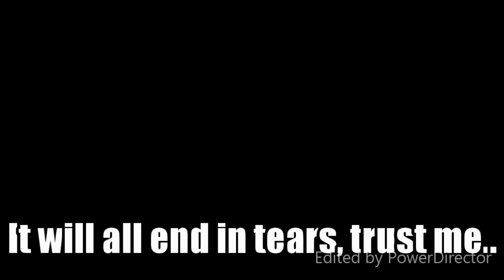Yellow vest protesters - all end in tears!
Yellow vest protesters. It will all end in tears! For sure!
Violence will never solve these problems..

It is the 23rd Saturday of anti-government rallies in France, as the so-called 'Yellow Vests' gather again nationwide. It's the first turnout since the Notre Dame cathedral blaze - with protesters' anger directed at the vast amounts of money donated for repairs. Police in Paris have already used tear gas, and have arrested 137 people.
Yellow vest protesters are just speeding up the inevitable... sheeples!